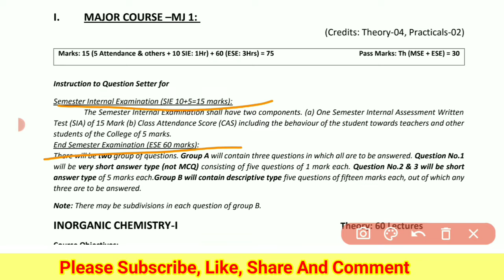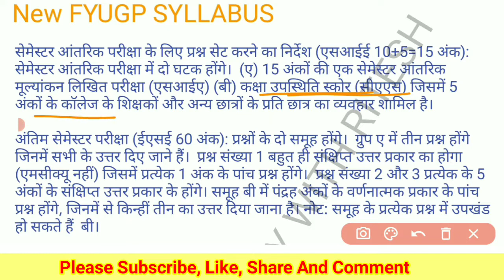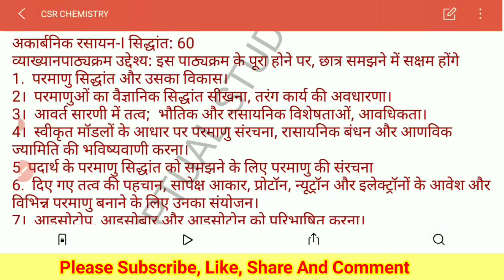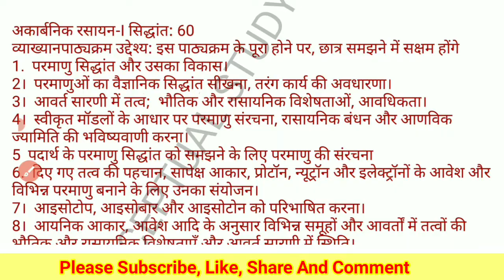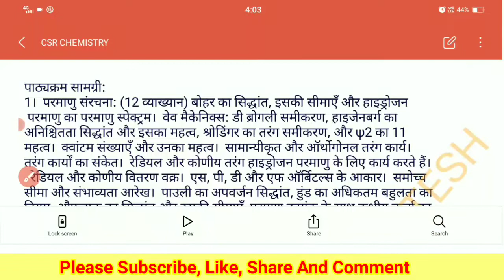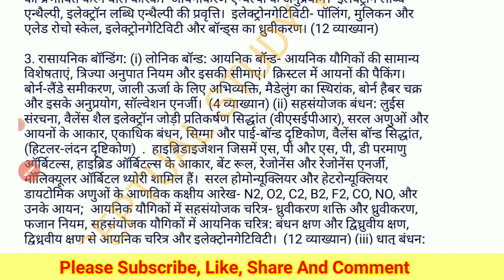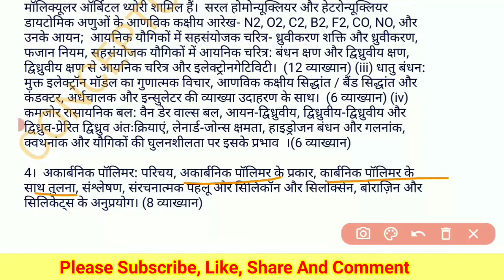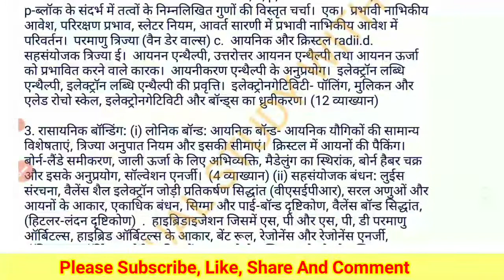VBU UG SEMESTER 1 NEW FYUGP SYLLABUS 2022-26 l CHEMISTRY MAJOR Syllabus हिन्दी और इंग्लिश दोनों में🎓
vbu Chemistry syllabus 2022-26